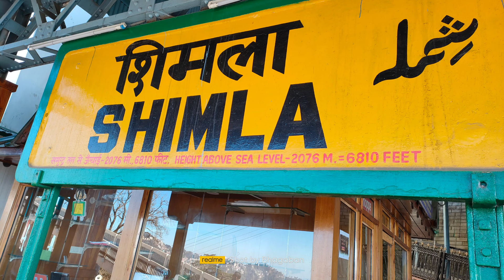Shimla Toy Train 2022 | kalka shimla toy train journey 2022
The Kalka–Shimla railway is a 2 ft 6 in (762 mm) narrow-gauge railway in North India which traverses a mostly mountainous route from Kalka to Shimla. It is known for dramatic views of the hills and surrounding villages. The railway was built under the direction of Herbert Septimus Harington between 1898 and 1903 to connect Shimla, the summer capital of India during the British Raj, with the rest of the Indian rail system.
Its early locomotives were manufactured by Sharp, Stewart and Company. Larger locomotives were introduced, which were manufactured by the Hunslet Engine Company. Diesel and diesel-hydraulic ocomotives began operation in 1955 and 1970, respectively.

On 8 July 2008, UNESCO added the Kalka–Shimla railway to the mountain railways of India World Heritage Site.

Kalka-Shimla Railway Technical Details :-

The track has 20 picturesque stations, 103 tunnels, 912 curves, 969 bridges and 3% slope (1:33 gradient). The 1,143.61 m tunnel at Barog immediately before the Barog station is longest, a 60 ft (18.29 m) bridge is the longest and the sharpest curve has a 123 ft (38 m) radius of curvature. The railway line originally used 42 lb/yd (20.8 kg/m) rail, which was later replaced with 60 lb/yd (29.8 kg/m) rail. The train has an average speed of 25–30 km/hr but the railcar is almost 50–60 km/hr. Both the train and railcar are equipped with vistadomes.

The temperature range and annual rainfall are 0–45°C and 200–250 cm, respectively.

All Major train List In Shimla-Kalka Railway

Himalayan Queen
Kalka–Shimla NG Passenger
Shimla–Kalka Passenger
Kalka–Shimla Rail Motor
Shivalik Deluxe Express
Shimla–Kalka Passenger